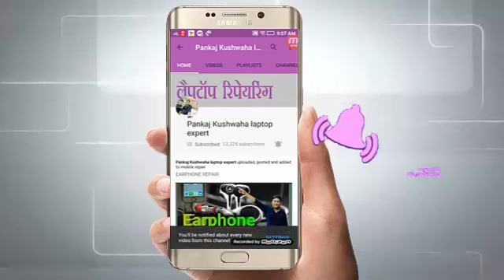NO DISPLAY LAPTOP CHIP LEVEL REPAIRING SOLUTION .DELL/TOSIBA/HP/THINKPAID/ACER/ALL TYPE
FUTURE NET MOBILE AND LAPTOP CHIP LEVEL REPAIRING ON LINE COURSE .MO 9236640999
KDA MARKET BARRA-2 KANPUR UP INDIA
DIR-PANKAJ KUSHWAHA